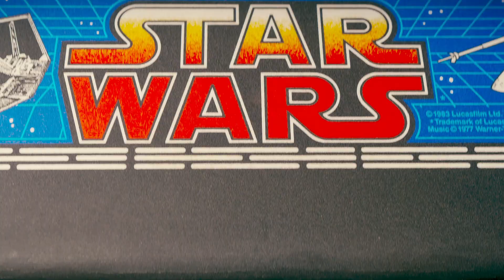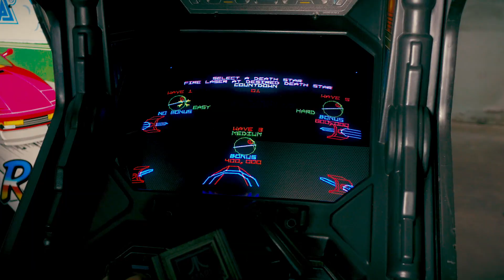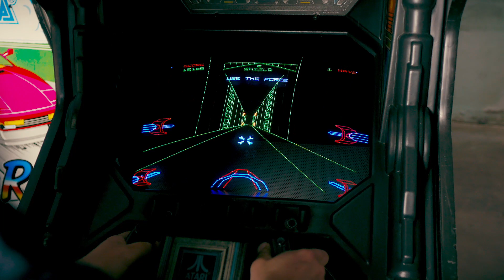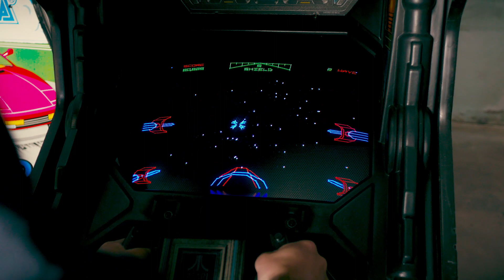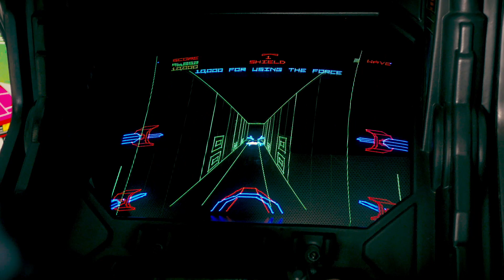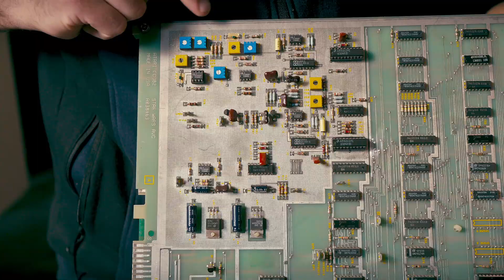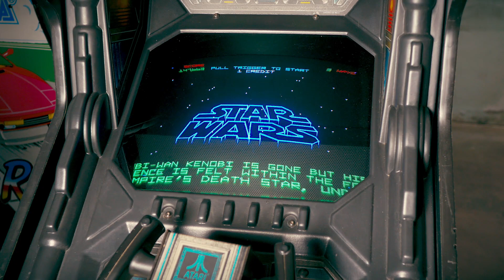Atari Star Wars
Tanto tempo fa in una galassia lontana lontana...
Tutte le curiosità sul primo gioco a tema Star Wars della storia arcade. Siete curiosi? Allora date un'occhiata al video e non ve ne pentirete.